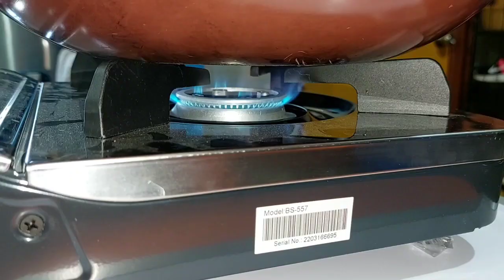Sinalsahan na Buto-buto ng Baboy with Sprite